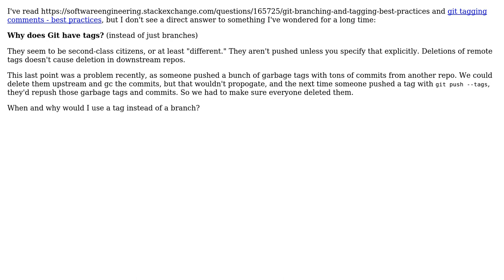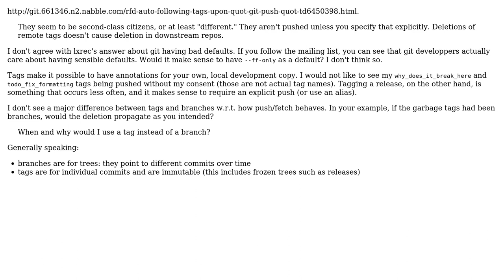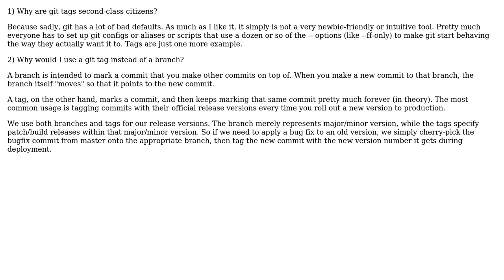Software Engineering: Why does Git have tags? (2 Solutions!!)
Software Engineering: Why does Git have tags?

With thanks & praise to God, and with thanks to the many people who have made this project possible! | Content (except music & images) licensed under CC BY-SA | Music | Images & others | With thanks to user Paul Draper user Ixrec user coredump and the Stack Exchange Network Trademarks are property of their respective owners. You are responsible for your own actions.